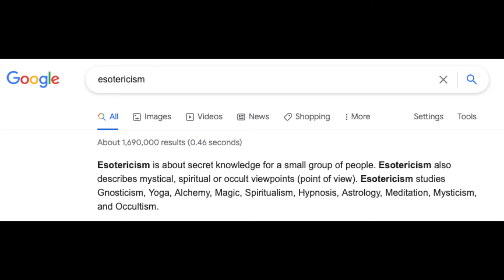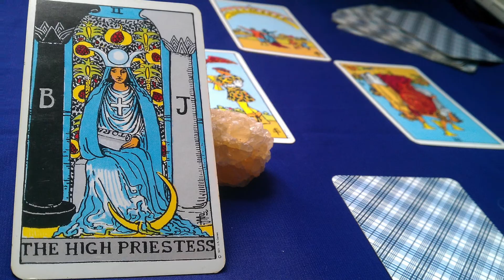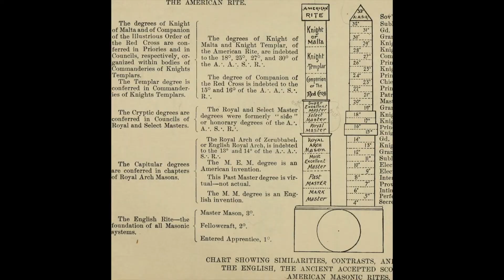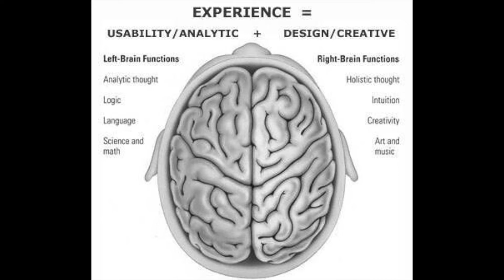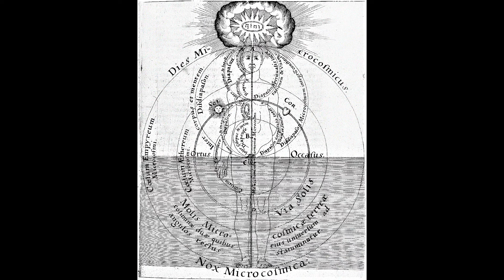What Is Esotericism?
This video answers the question "What is Esotericism?"
Esotericism is a fascinating subject that has to do with hidden knowledge about mysticism and spirituality.
New videos coming soon to break down the meanings behind some ancient symbols and ideas!

For more information on esotericism, I would like to invite you to do a session with me! We will talk more in depth on how esotericism can change your life, by purifying consciousness (or the soul), transforming yourself, and taking actions that are in alignment with who you are.